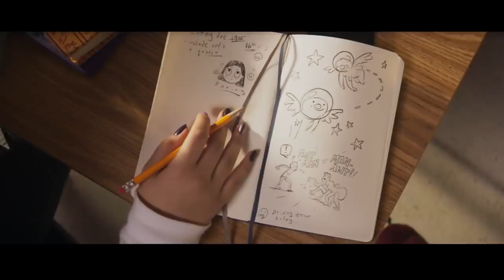Marvel Studios’ Ms. Marvel - Official Trailer (2022) Iman Vellani, Fawad Khan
The future is in her hands. Watch the Marvel Studios' Ms. Marvel trailer for the upcoming series that starts streaming on June 8 on Disney Plus. The new Marvel Disney+ show stars Iman Vellani as Kamala Khan/Ms. Marvel, Fawad Khan, Matt Lintz, Anjali Bhimani, Rish Shah, Zenobi Shroff, Yasmeen Fletcher, and more.